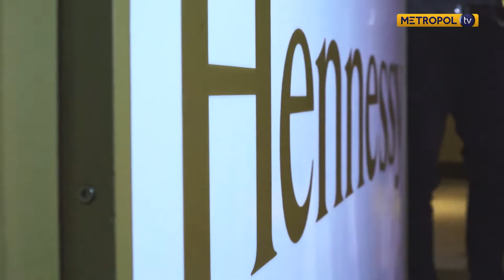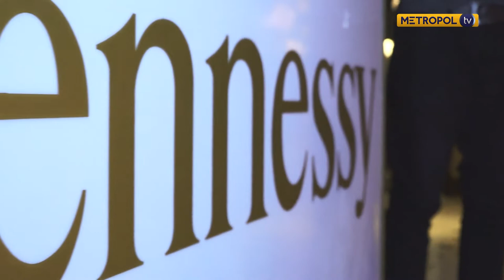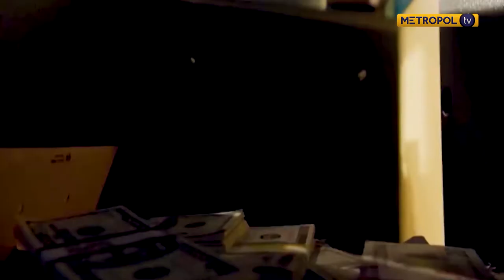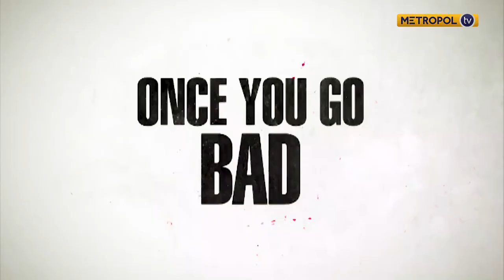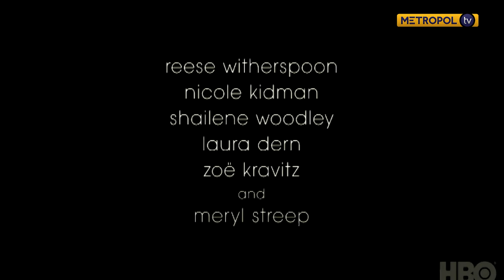E-MAGAZINE| COCKTAILS & CONVERSATIONS WITH HENNESSEY